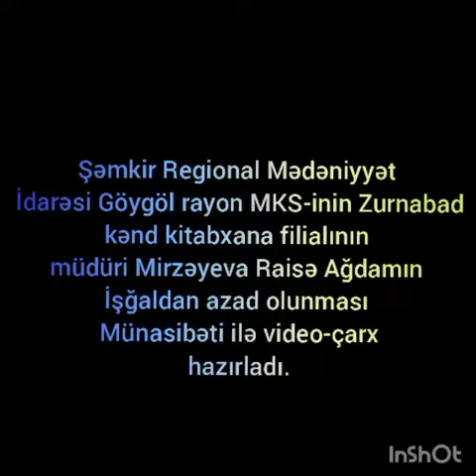Ağdamın işğaldan azad olunması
Zurnabad kənd kitabxana filialı